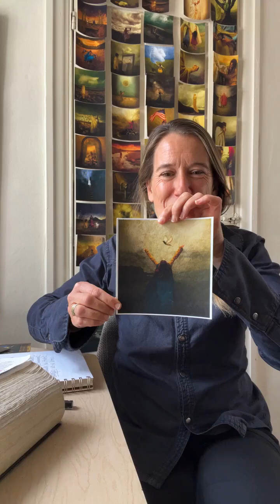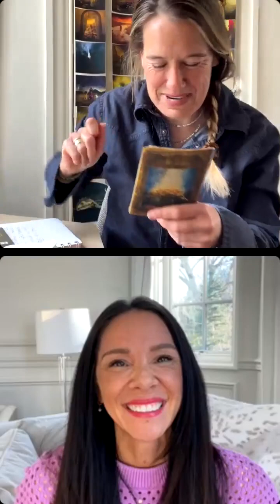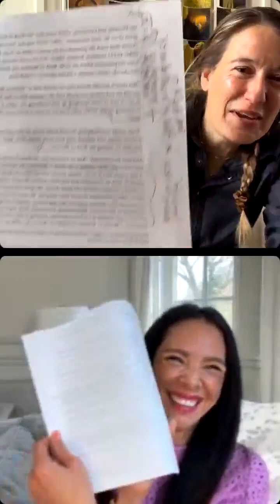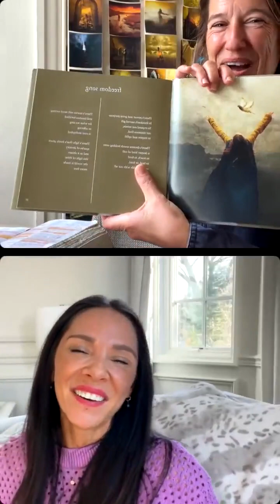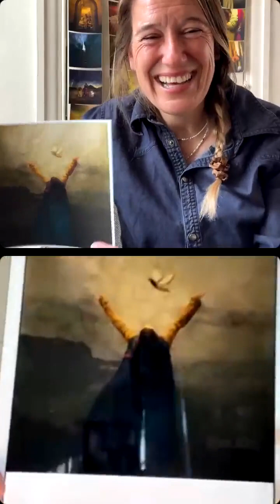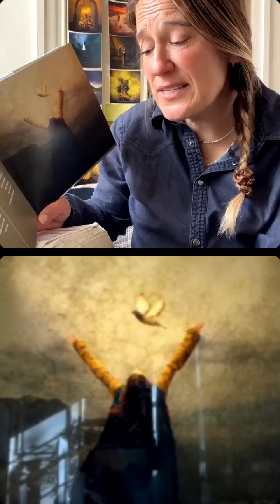For to Hear Him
🌟enLIGHTen🌟
gathering today
pondering the artwork
and the talks “Cleansing the inner vessel” by Ezra Faft Benson and “Daily Restoration” by Dieter Uchtdorf with my sweet friend Tanna Fox
How do you bring more LIGHT into your life?